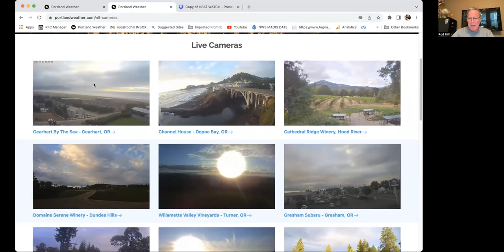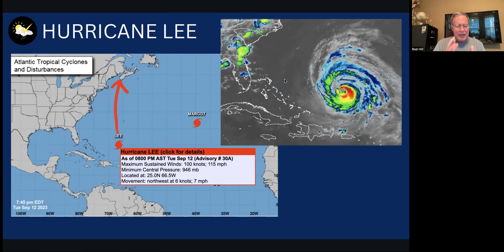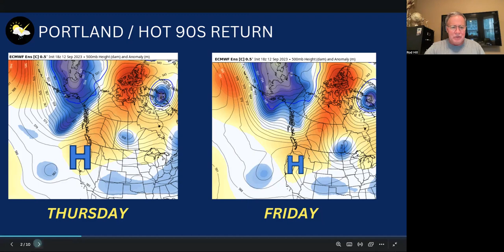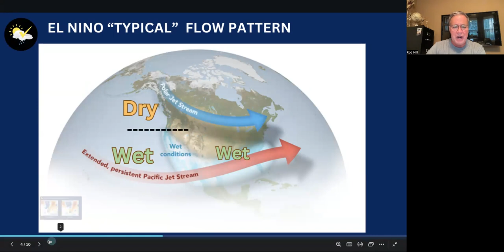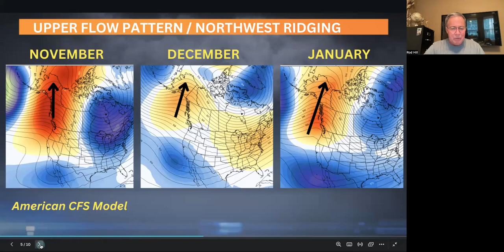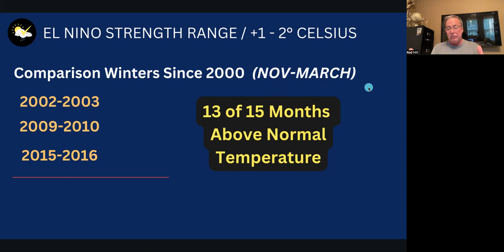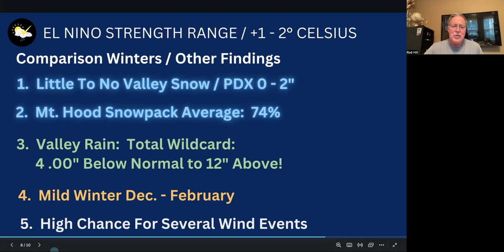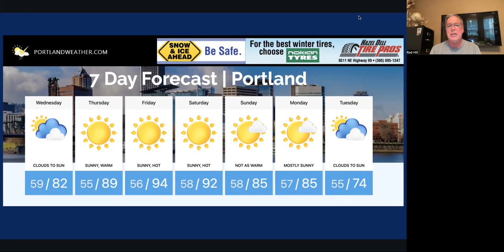Portland, Pacific Northwest 90s to return, Winter El Nino Forecast Track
Local weather for Portland Oregon and Pacific Northwest region from local meteorologist Rod Hill.  Updating the path of Hurricane Lee, Portland's return to 90 degree heat and sharing my research regarding this winter's El Nino as I discuss possible winter weather trends.